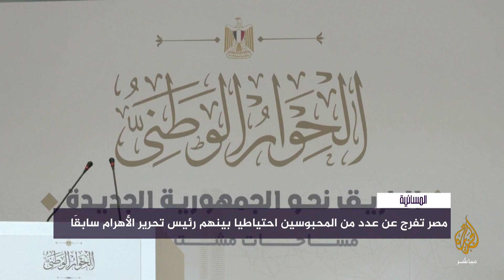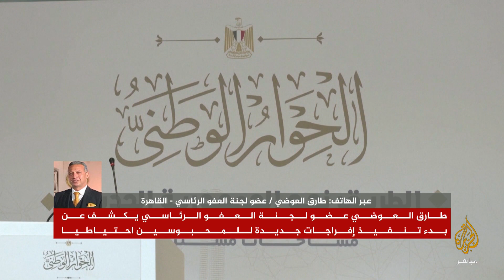مصر.. لجنة العفو الرئاسي تعلن الإفراج عن دفعة جديدة من المعتقلين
المسائية | لجنة العفو الرئاسي في مصر تعلن الإفراج عن دفعة جديدة من المعتقلين من أبرزهم الكاتب الصحفي عبد الناصر سلامة